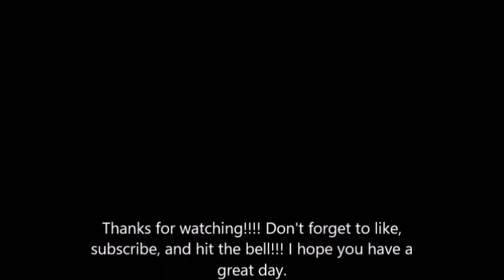Dead Space 1 ~Part 4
Well, let's just hope we can get through this ugly ship without my face being ripped off by some necromorph... Let's goooooo!